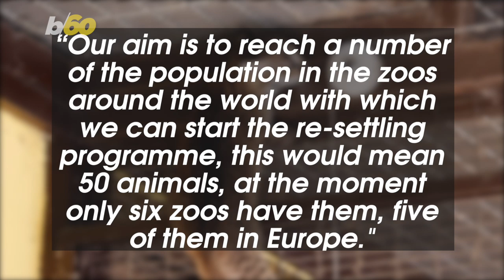Cute Kitty! Palawan Leopard Cat Cub at Hungarian Zoo Roams Enclosure for the First Time!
For the first time after his birth, a Palawan leopard cat cub at a Hungarian zoo got to roam around his enclosure. Buzz60’s Mercer Morrison has the story.